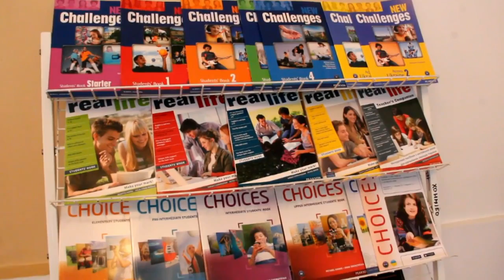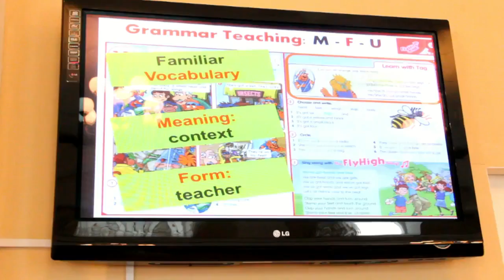Growing up with Grammar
Methodological seminar by Robert Hartigan for English primary teachers in Kharkiv 24/02/2016.